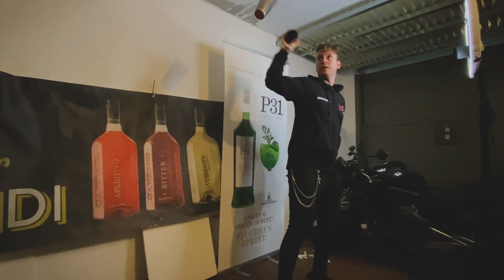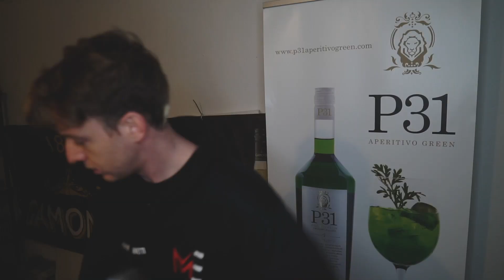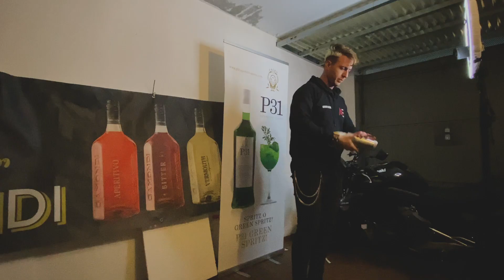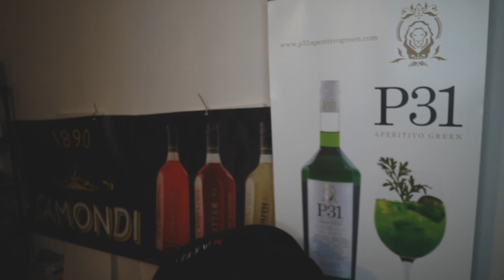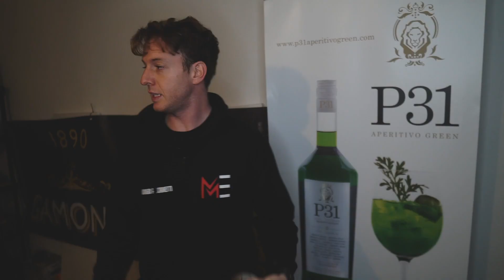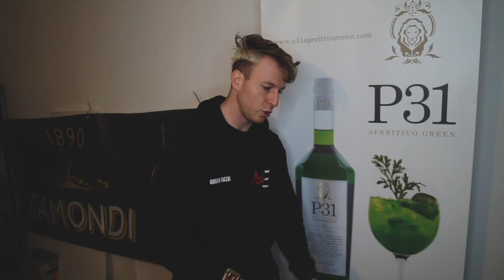FLAIRBARTENDING VLOG QUARANTENA EDITION [GIORNO 4]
DOPO I VIDEO PRECEDENTI DOVE ABBIAMO VISTO RISCALDAMENTO, EVOLUZIONE DEL MOVIMENTO E LA DIFFERENZA TRA WORKING FLAIR ED EXIBITION FLAIR OGGI è LA VOLTA DEL MULTI OBJECT.
DANDO UNO SGUARDO ALLE BASI CON UN ESERCIZIO FINALE PER INIZIARE AD AVERE DIMESTICHEZZA CON 3 OGGETTI